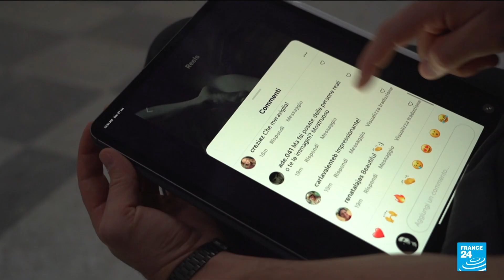Italy: Jago, 'the new Michelangelo' • FRANCE 24 English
Jago, alias Jacopo Cardillo, is often compared to Michelangelo due to his take on classical sculpture.